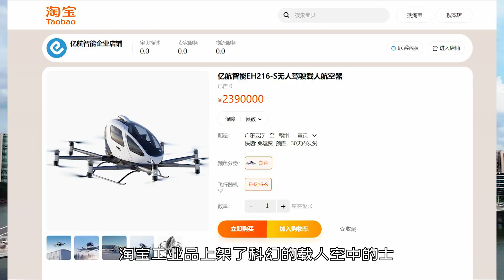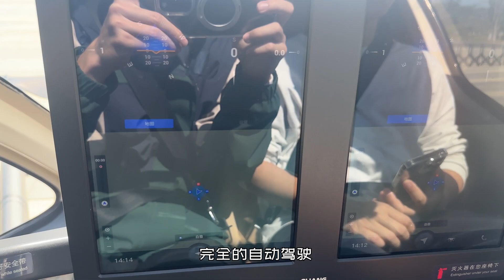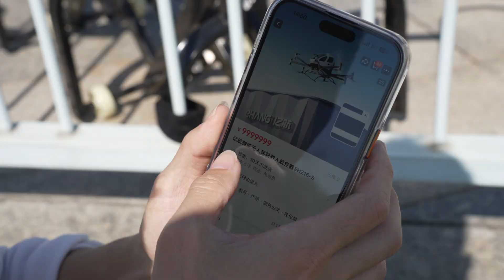乘坐全球首款正式运行的飞行的士是一种什么样的体验？丨魔界造物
这次我来乘坐一下全球首款正式运行的飞行的士，来自亿航的AAV载人级无人驾驶电动垂直起降航空器。
这会是未来空中交通的开始吗？